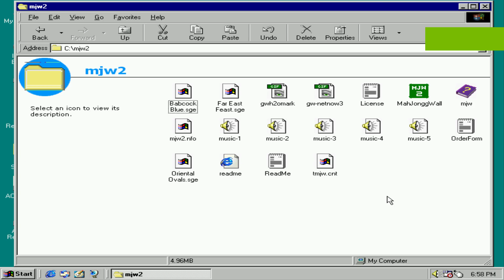Mah Jongg Wall v2.0 Shareware (Cypress Lane Diversions, 1998)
Did you ever play those Chinese tile removal games, where you remove matching pairs of ancient tiles from the Chinese game of Mah Jongg? Mah Jongg Wall adds more mystery, strategy, challenge, and a beautiful set of ancient looking game pieces including tiles with bone faces dovetailed into bamboo backs, wind discs, bone counters, and Chinese dice. Plus, oriental paintings and music add to the ancient atmosphere.